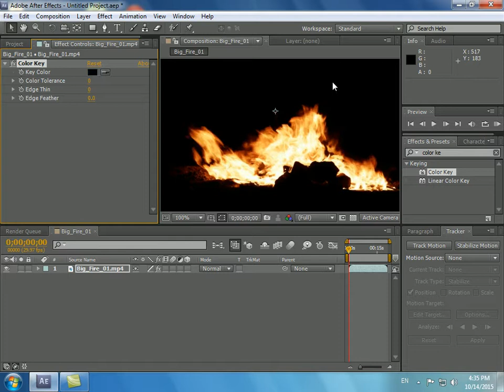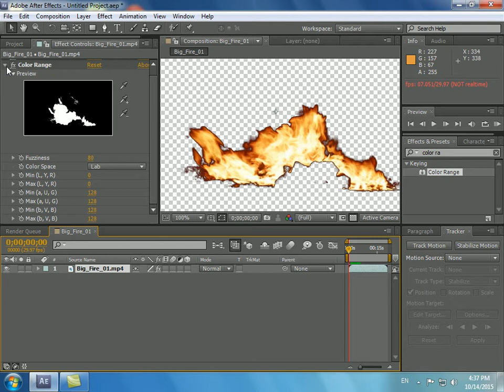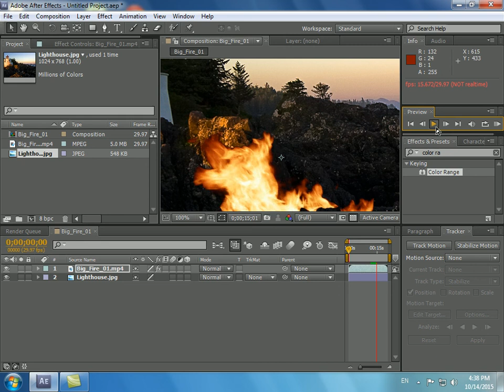After Effects Tutorial Removing Black Backgrounds from Footage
- Keying Out Black in After Effects
After Effects Tutorial: Quick way to remove black background on a ...
How To Remove Black Background From Stock Footage in After ...
How To Remove Black Background From a Video - -
How to Remove Black Background From Stock Footage
Quickly Keying Out Black Backgrounds in After Effects - RocketStock
Remove Black from video and export with transparency : Adobe After ...
Remove Black or White Background in After Effects   Presets - Vimeo
Remove Black or White Background in After Effects | CreativeDojo
Remove background from a video sequence : Adobe After Effects ...
Remove black BG from video After effects Tutorial
Removing black or white from layer/footage, deMult/unMult - After ...
Using Screen Blending Mode in After Effects & Premiere - The Beat
hierHow to Remove Black background from video footage very easy.. I Hope this tutorial very helpul for you..
Ksi bhi video footage mein se kese black background remove kia jata hei buhat he achey or asan tareeke se seekhye..